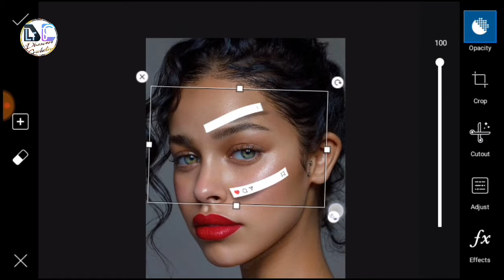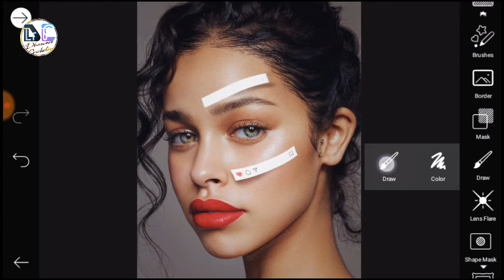Instagram Viral Eyes Concept Editing Tutorial | PicsArt Mobile Editing Tutorial | Dhawan Cricketer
If you like the video then plz plz hit the thumbs👍